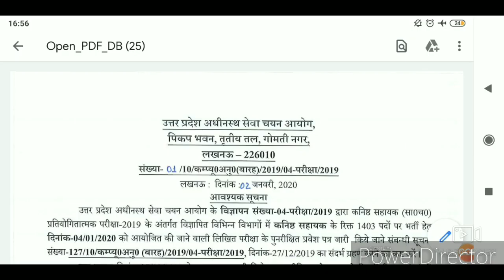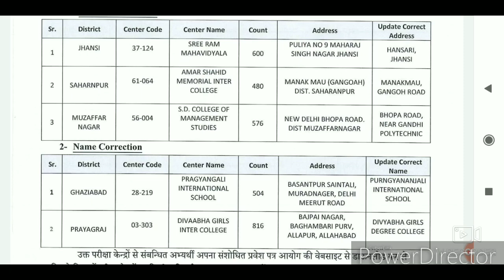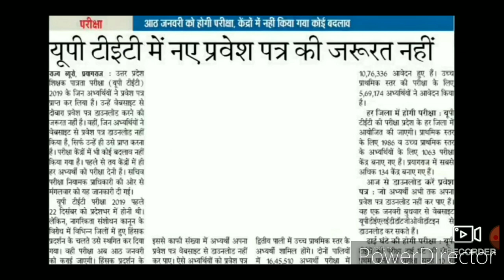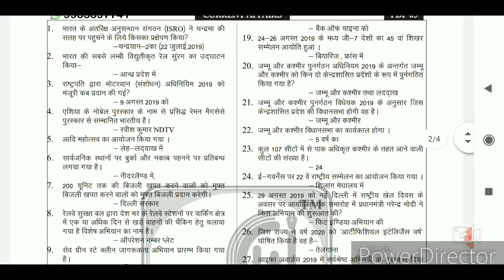Junior asst. Exam Centre Changed | UPTET | TubeWell Operator Latest updates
The new information regarding changes of exam centre, UPTET update| tubeWell operator latest updates

One of the best Pdf for 👇

Junior Assistant, high court RO, UPTET

For any enquiry of BEO Pdf program, Test series